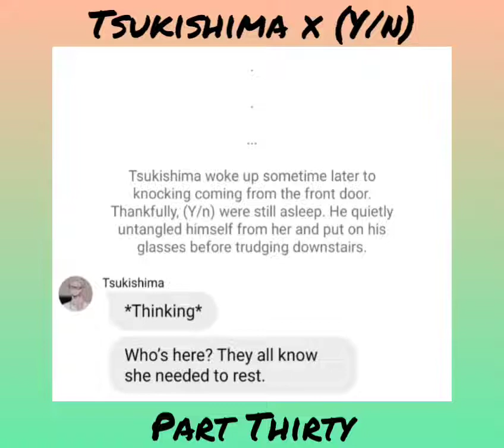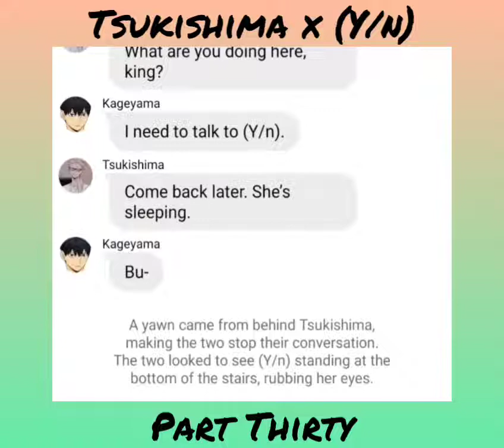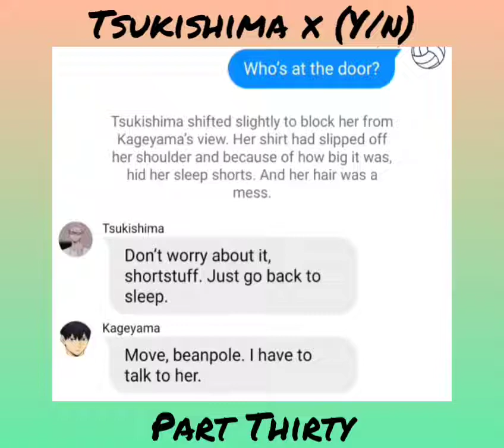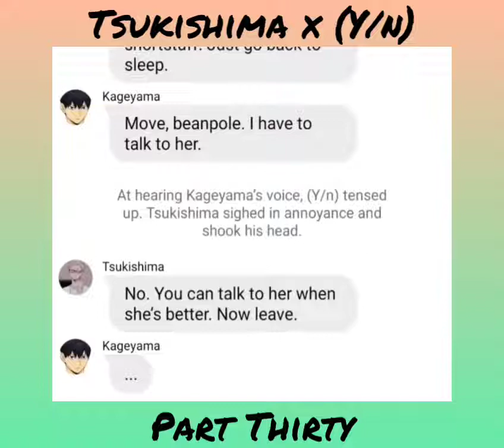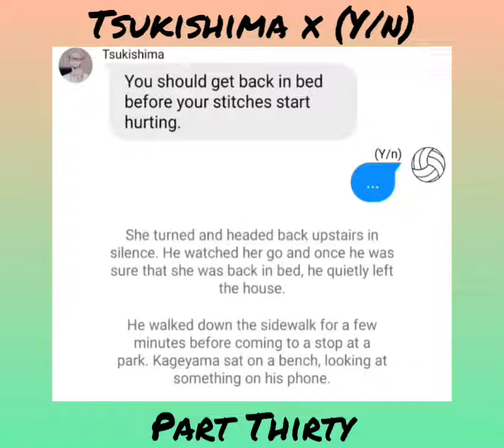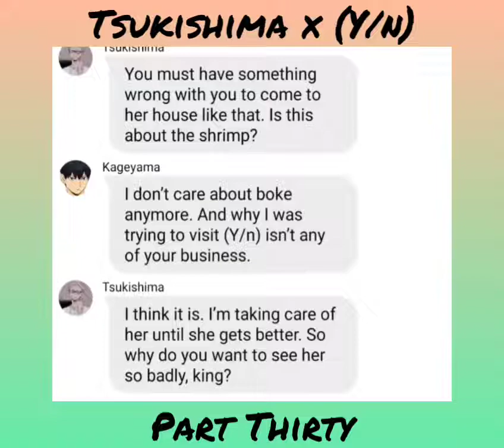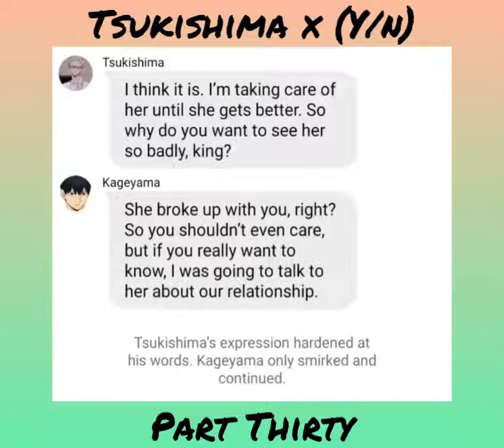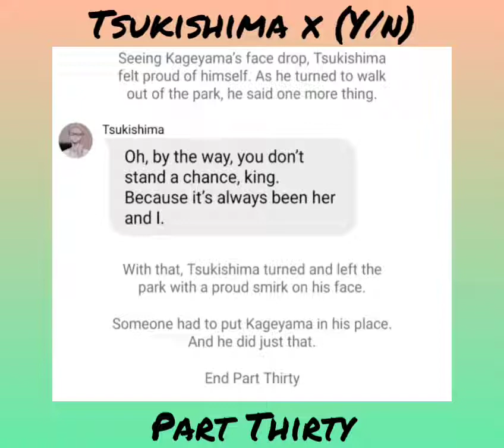Haikyuu Texting Story 'Tsukishima x (Y/n)' Part Thirty